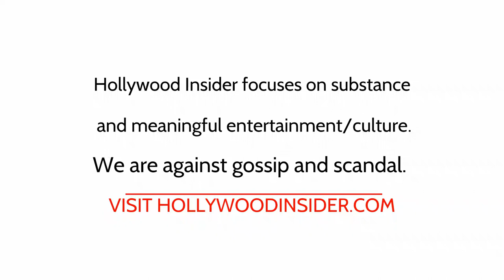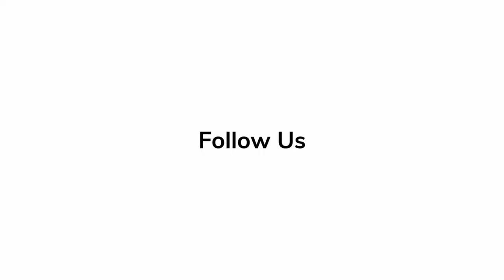Red Carpet Revelations | Cherry Chevapravatdumrong - 'Joy Ride'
'Joy Ride' writer Cherry Chevapravatdumrong discusses how the film's story was formed while at it's SWSW premiere.